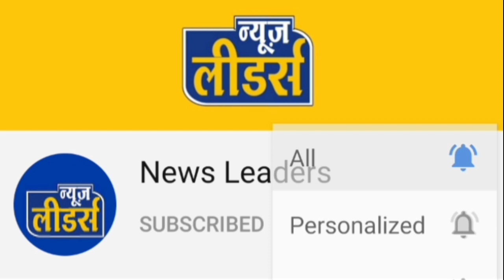Newsleaders यह ख़बर देखकर आपका सीना फख्र से चौड़ा हो जाएगा खरगोन का युवक पहुँचा जापान दुनिया भर मे नाम